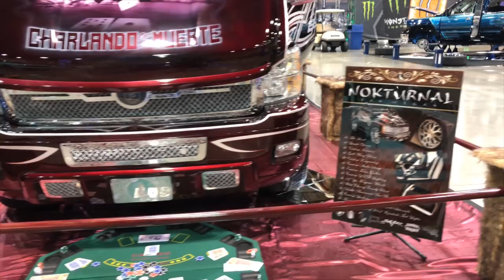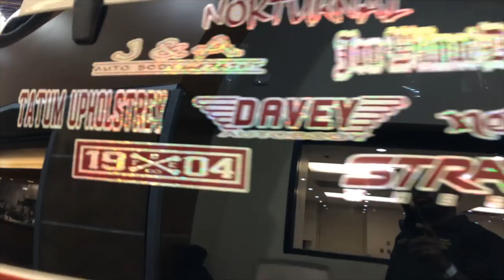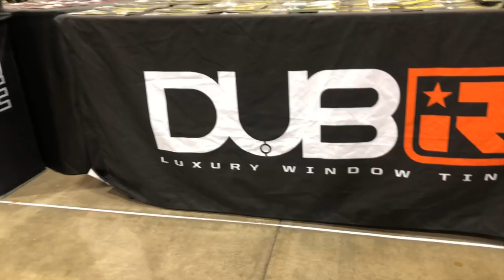2019 dub show Phoenix AZ 4-13-19 at phoenix convention center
monster energy dub show showcasing cars and trucks from all over along with music artist and clubs at the phoenix convention center in arizona.